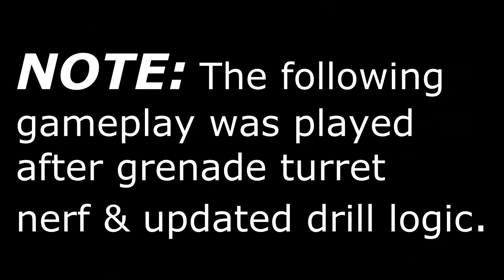Point of Contact: Solo WR (523.230 Score) All Challenges, 5 Relics, 0 Downs - Full Gameplay + Escape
This was the most perfect game I´ve ever had in Extinction. The max score for this map in regular difficulty in solo is 526.000 & I got above 523.000 :O Also this gameplay was played with the most recent patch installed which nerfs the grenade turret & makes very  significant drill logic changes. I´ve played this map so many times at the beginning when it first came out & was trying to get perfect scores since then but always major mistakes made but today the perfect game finally happened :D